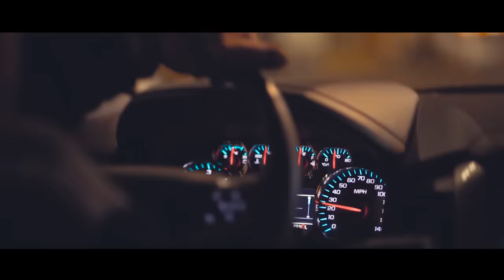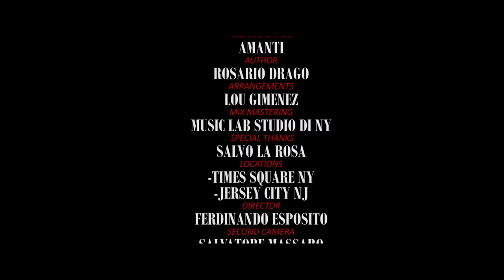Rosario Drago - Amanti (Official Music Video)